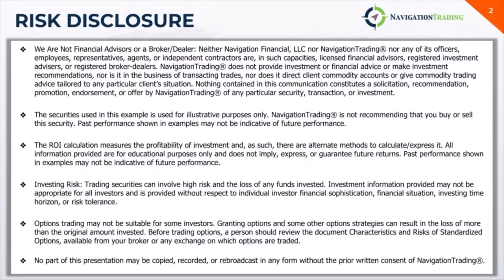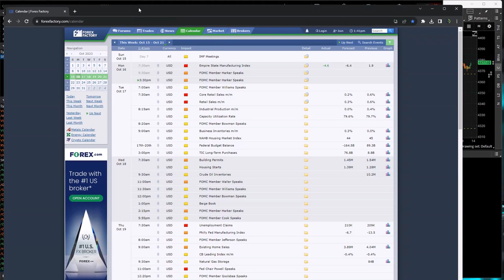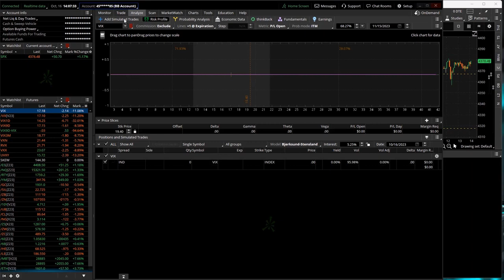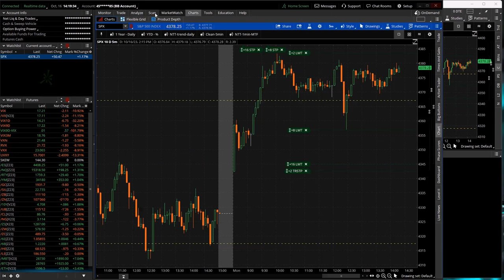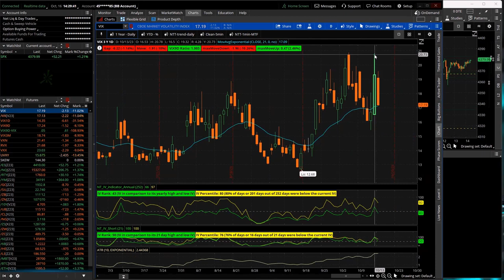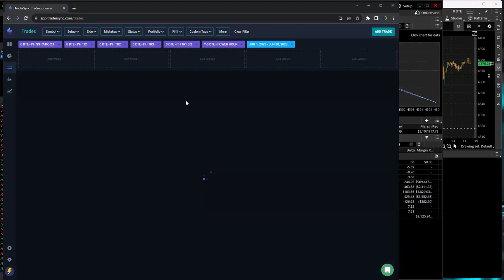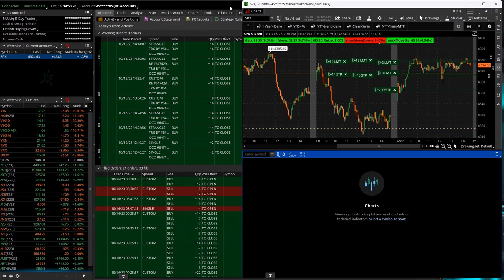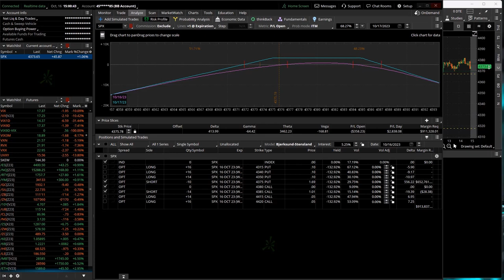0-DTE Power Hour Live 10-16-23